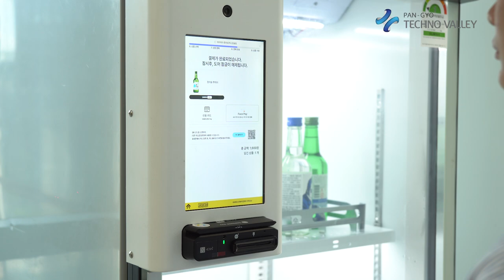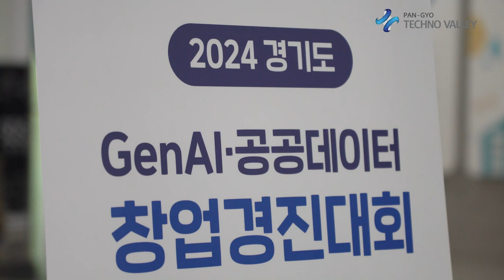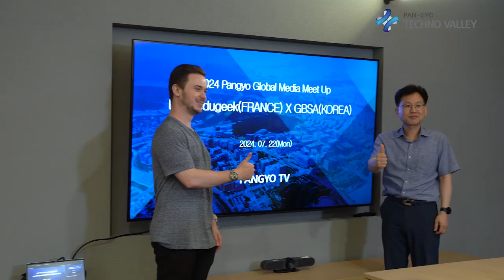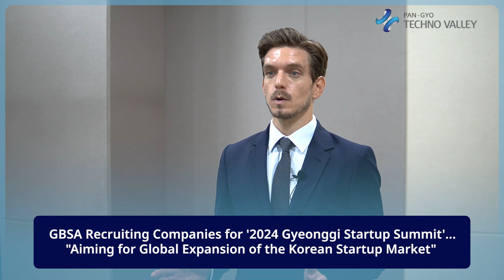Pangyo Techno Valley Weekly News for the First Week of August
First, here are five main news.

The Gyeonggi-do Business & Science Accelerator (GBSA) welcomed a Da Nang, Vietnam delegation at Pangyo Techno Valley to explore cooperation in IT and software. Discussions centered on possible partnerships between Da Nang's Hi-Tech Park and Pangyo Techno Valley, focusing on technology sharing, investment strategies, and accelerator initiatives. The meeting provided networking opportunities, highlighted local business environments, and aimed to enhance relationships and help local companies enter the Vietnamese market.

Park Jin-Seok, CEO of Urban Sharing Economy, spearheads the FacePay system, which uses facial recognition technology for payments in self-service vending machines and stores. This system boosts security by storing encrypted facial data rather than photos, building consumer trust. With government backing and strategic partnerships, Urban Sharing Economy is pushing to expand these systems quickly to help overcome labor shortages and reduce retail costs.

SMT has launched the 'Water-N' series, smart devices for managing water quality. Inspired by personal struggles with skin conditions caused by rusty water during the COVID-19 pandemic, these devices run on energy-harvesting technology and do not require batteries. They track water quality, flow, and temperature, offering real-time data and alerts. Having recently won the CES Innovation Award and with upcoming trials at Starbucks USA, SMT is set to grow its market presence in the U.S. and globally.

The Gyeonggi Business & Science Accelerator (GBSA) held the 'GenAI Public Data Startup Competition' at the Gyeonggi Startup Campus in Pangyo Techno Valley, attracting 85 teams and selecting eight finalists. The competition featured startups using public data and generative AI, focusing on concept planning and product or service development. Innovations showcased included Healing Heart's platform for visually impaired masseurs and Team Bearable's AI-based career exploration tool for students. With a panel of expert judges and citizen evaluators, the event aimed to promote new growth opportunities in Gyeonggi Province by leveraging AI and public data.

Lee Jun-woo, Director of Techno Valley Innovation at the Gyeonggi Business & Science Accelerator, spoke about the key role of Pangyo Techno Valley in supporting startups at the 'Pangyo Global Media Meet Up.' He emphasized the focus on early-stage companies and the range of programs designed to enhance investment opportunities and international exposure. Highlighting the importance of international collaborations, such as potential partnerships with Paris and participation in events like VivaTech, GBSA aims to strengthen global ties and help startups expand internationally.

And now, here are five headlines.

The '2024 Gyeonggi Startup Summit', co-organized with Spain's South Summit, will be held on September 25-27 at the Suwon Convention Center and the Startup Campus in Pangyo, inviting startups for Asia's first international AI-focused event aimed at global expansion. This summit highlights AI and Deep Tech sectors, offers free exhibition space to eligible startups, and aims to foster entry into the European market and global networking with an expected 20,000 attendees.

FOBECON, a construction tech startup specializing in a Vision AI-driven 'Auto-Calculation' solution for analyzing blueprints, has secured seed funding from Mark & Company and the Yoon Min Foundation and has been selected for the 'Little Penguin' program. The company aims to halve cost estimation expenses and speed up the process, with plans to launch its first product in August.

Flex, an AI mental care venture, has partnered with Vietnam's PHT Entertainment & Media to enter the mental health management market. Their focus is on non-contact care and emotional data analysis technologies. They plan to roll out services like KidsDiary for preschool children and RebornMate for seniors, using Flex's digital human technology to monitor and screen mental disorders. Their strategy targets broader market access, including the B2C sector, with plans for eventual global expansion.

At the 'Pangyo Global Media Meet Up' in South Korea, EKLEER unveiled a portable monitor supporting iPhone mirroring and Android DeX to boost mobile productivity.

At the Pangyo Global Media Meet Up, Alfred Pets unveiled Eticat, an eco-friendly cat litter made from coffee grounds designed for superior odor control and environmental sustainability. CEO Shin Han-Gyeol announced plans for a U.S. market expansion, including a crowdfunding campaign in October and partnerships with major retailers. The company aims to replace traditional clay-based litters with a health-friendly alternative.